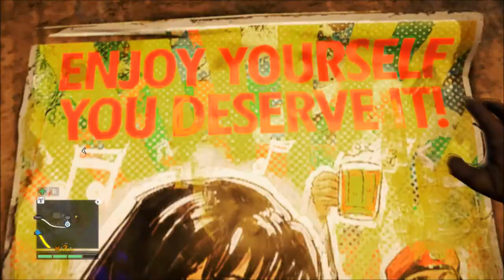Let's Play Far Cry 4 #037 Geiselbefreiung Level 100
Far Cry 4 Singleplayer Let's Play
Leute seid willkommen. Viel Spaß wünsche ich euch mit diesem schullischen Machwerk grandioser Fails und epischer Momente